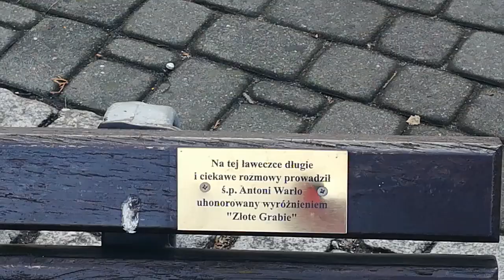RYDUŁTOWY . POLAND.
Miasto położone na Płaskowyżu Rybnickim nad rzeką Sumina w powiecie Wodzisławskim .Granice Miasta Rydułtowy wytyczają miasta: Rybnik, Radlin, Pszów, oraz gminy: Kornowac i Gaszowice.
Niedaleko Rydułtów  znajdują się  Wodzisław Śląski , Rybnik,Racibórz .  Miasto jest ośrodkiem Górnictwa .

Tereny obecnego miasta do końca XVI wieku należały do Czech zaś od XVII wieku do Prus .